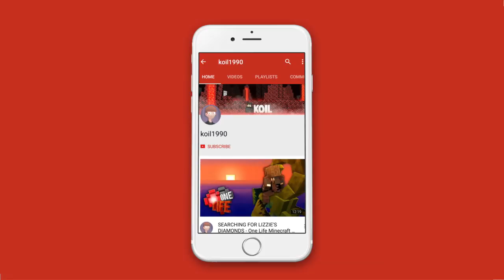Danger In The Mines - Hypixel Skyblock